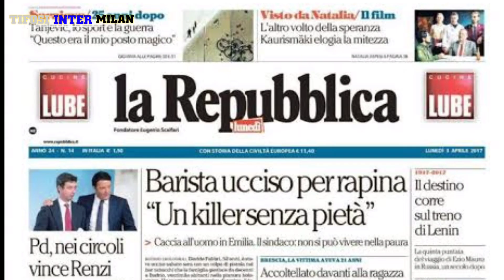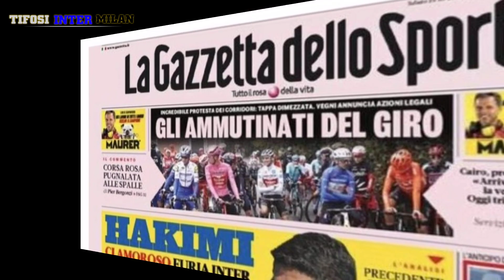😍CONTE PERPANJANG KONTRAK🤗 || BERITA TERBARU INTER MILAN 2021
BERITA INTER MILAN TERBARU, BERITA TERBARU INTER MILAN HARI INI, BERITA INTER MILAN 2021

NEWS TODAY
- INTER NEGOSIASI PERPANJANG KONTRAK CONTE
- STEVEN ZHANG TAK SABAR BALIK KE ITALIA
- ZACHERONI PUJI KINERJA MANAJEMEN INTER
- 10 PEMAIN INTER BELUM JELAS MASA DEPANNYA
- PEREBUTAN JOAO MARIO

*Bola.net